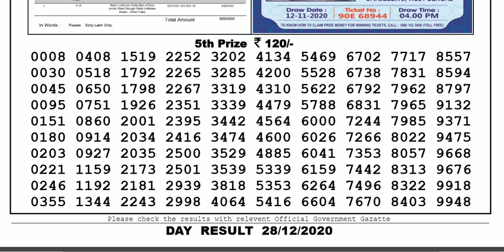Lottery Sambad Lottery Live 04.00pm 28.12.20 Nagaland State Lottery Result gdn